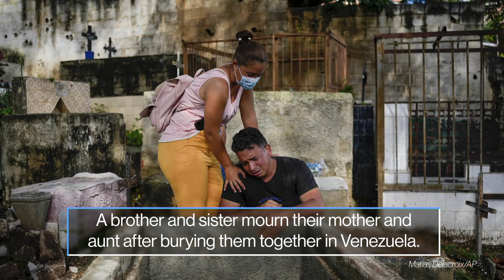Venezuela floods, Sandy Hook jury decision, colorful trees: World in Photos, Oct. 13